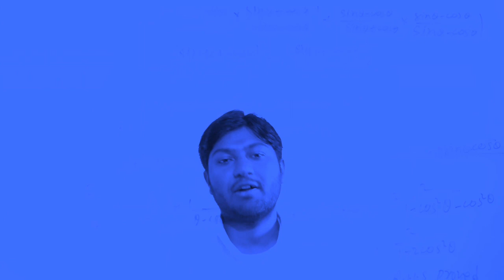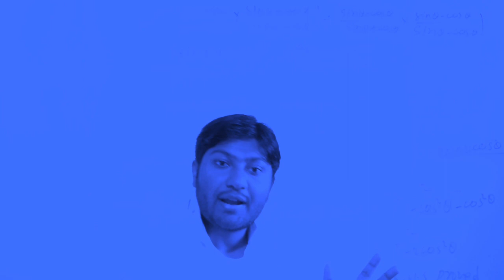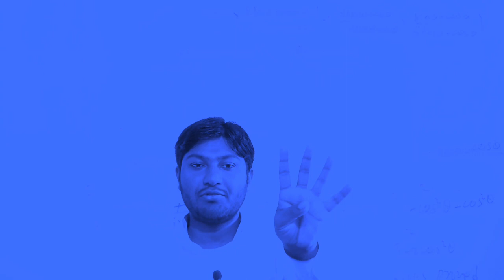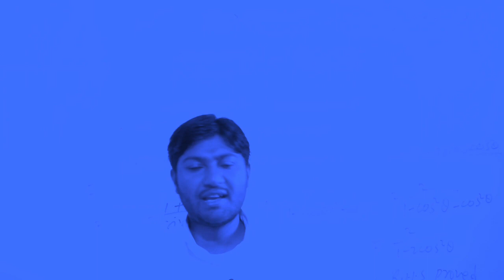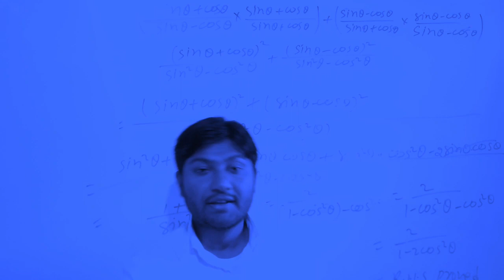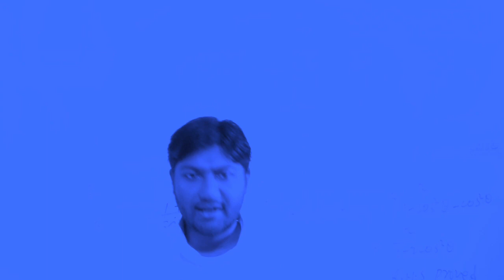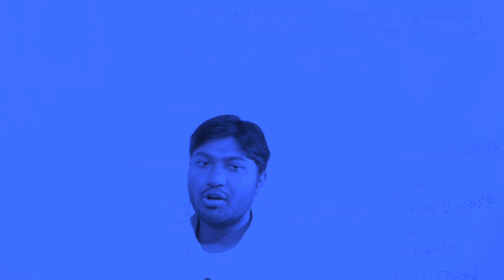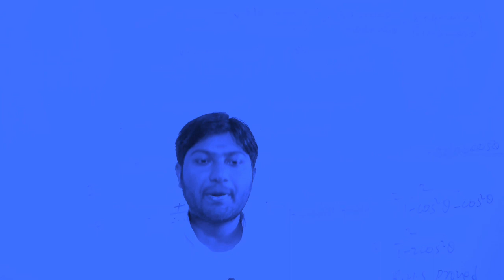How To Study During Exam( परीछा के समय ऐसे पढ़ाई करें।) By-Er.Masum Sir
इस वीडियो में बताया गया है कि एग्जाम के समय कैसे पढ़ाई करनी चहिये। और किन -किन बातों पे ध्यान देना चाहिए।